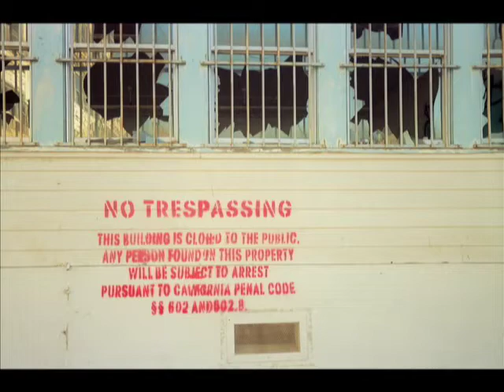Generation Snaps Lou 60